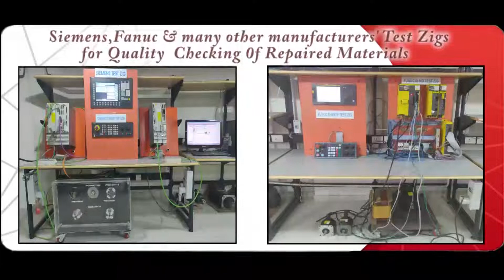Telemecanique TSX ASG 2000 Controller Repairs